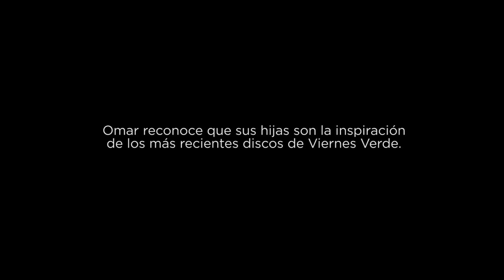Omar Méndez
Desde 1993, Omar Méndez ha sido el vocalista del grupo de rock Viernes Verde.  Mucho conocemos acerca de su extensa y exitosa carrera musical, pero que tanto sabemos de su vida cuando está fuera de los escenarios.  El siguiente reportaje busca traer a luz una faceta diferente y más íntima de Omar.  Para quienes tengan la oportunidad de ver la nota, esperamos romper con algunos estereotipos y prejuicios que puedan albergar al respecto de la vida de los rockeros, artistas y músicos de Guatemala.